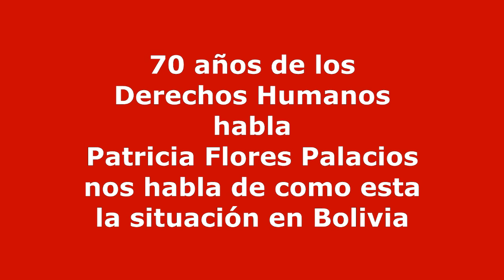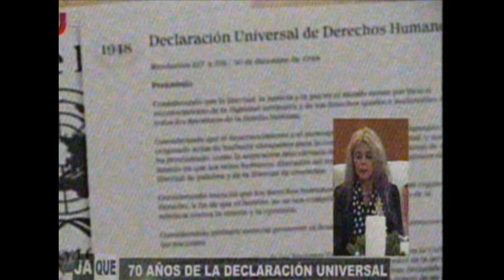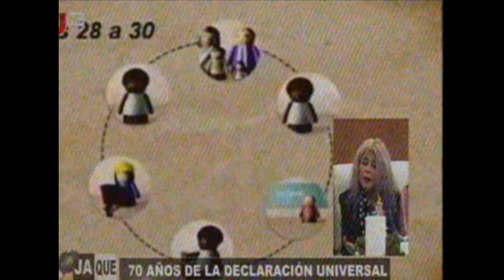Patricia Flores, nos habla de como estan los Derechos Humanos en Bolivia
Ahora Patricia Flores nos habla de como estan los Derechos humanos en Bolivia, en los 70 años.. de su implantación.